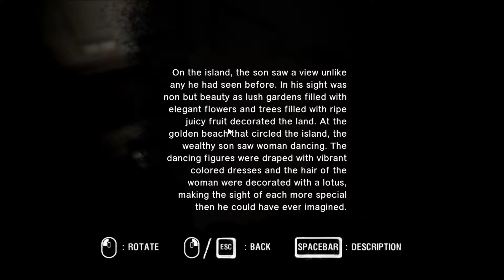#14 Araya [1080 HD]